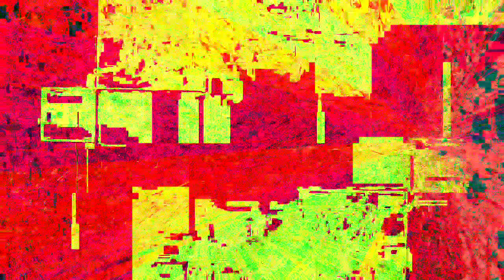[EPILEPSY WARNING] Movie 22 12 15 21h24m47s *Photosensitivity Warning*